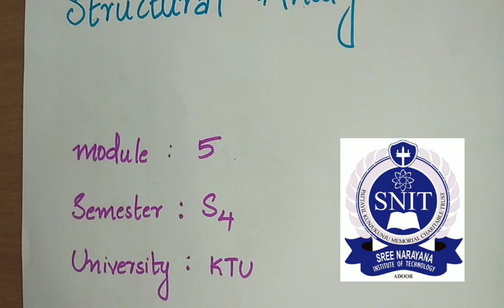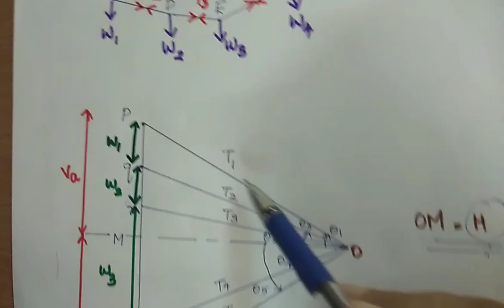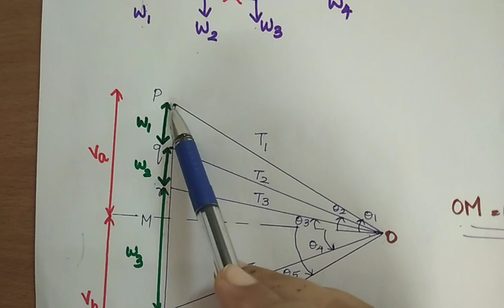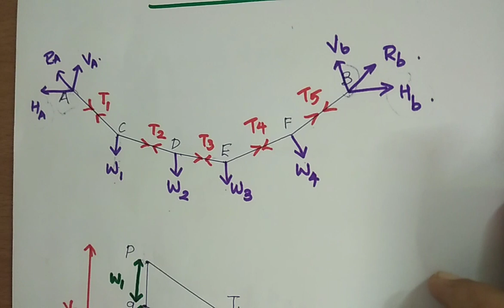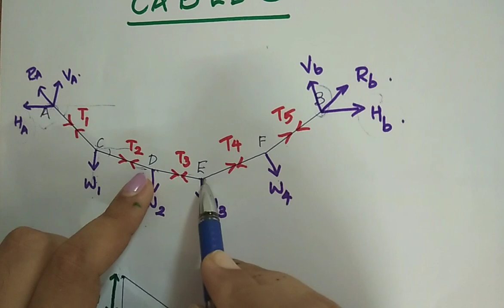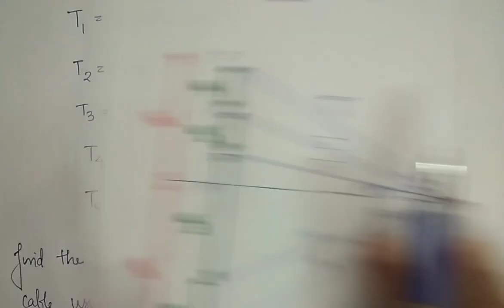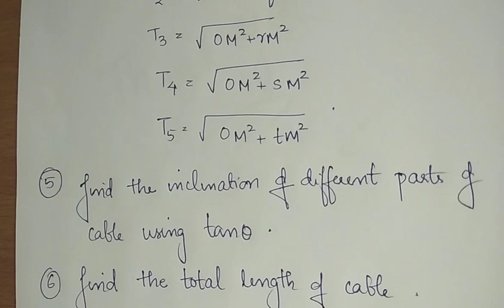SA 1-MODULE 5-CABLES